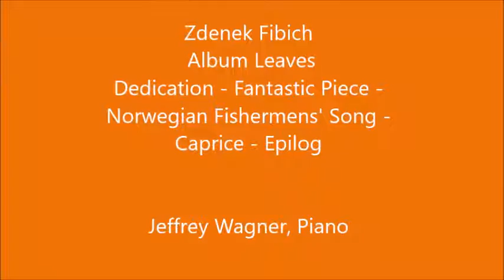Zdeněk Fibich: Selections from Opus 2, "Album Leaves"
Photo by the performer made in Dorothy Carnes Park, Fort Atkinson, Wisconsin

Dedication
Fantastic Piece
Norwegian Fishermens' Song
Caprice
Epilogue

Recorded in the Jim Fellows Center for Creative Media, Park Ridge, Illinois USA